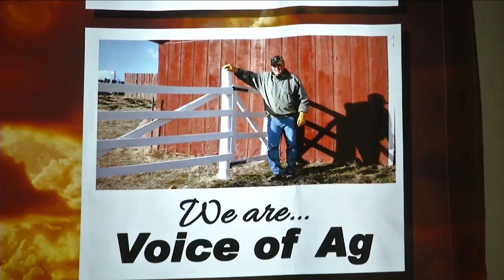Montana Ag Network: New meat processing program developed at Miles Community College